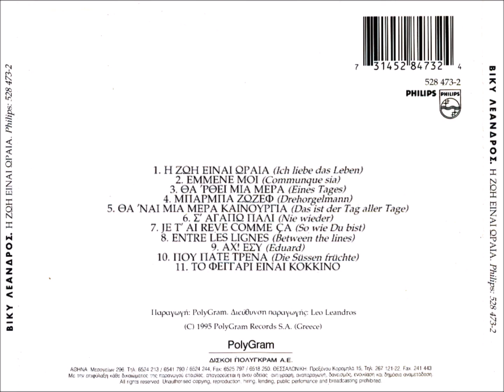Βίκυ Λέανδρος, Η ζωή είναι ωραία (Δίσκος,1995)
Οι τίτλοι των 11 τραγουδιών του δίσκου εμφανίζονται στο βίντεο.